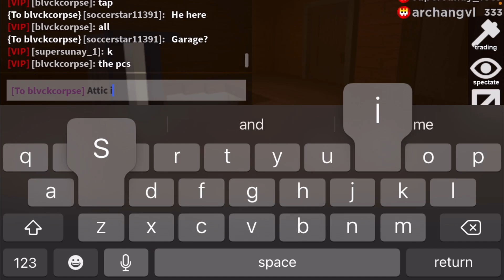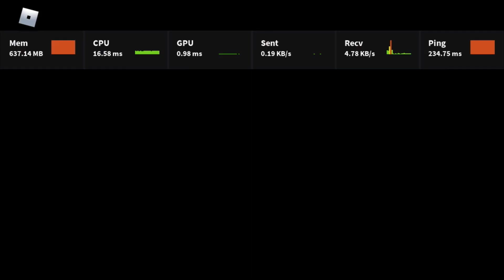I Came Sprinting At Him In Plane!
I got a broken on him.

What recorder do i use? From my phone

What phone do i have? An iphone SE 2020